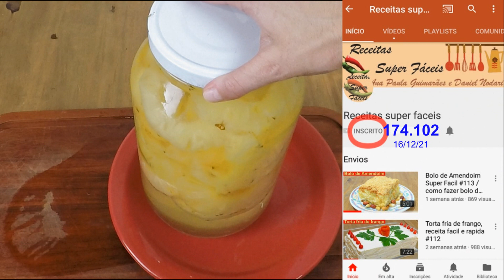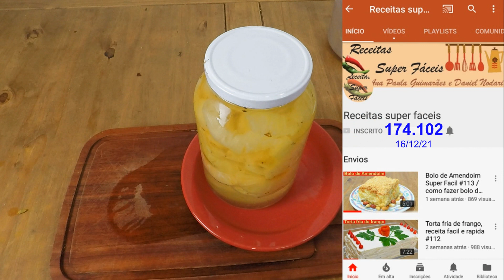Receita super fácil/ Aprenda fazer ABACAXI EM CALDA para NATAL e ANO NOVO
olá pessoal, tudo bem? saindo mais uma super receita aqui no canal, muito fácil de fazer e divertido.

Ingredientes:
1 abacaxi grande. ou 2 vai depender do tamanho do recipiente
2 litros de água
1 k de açucar